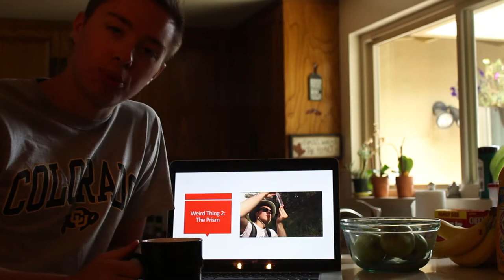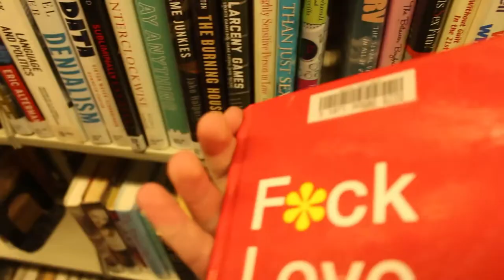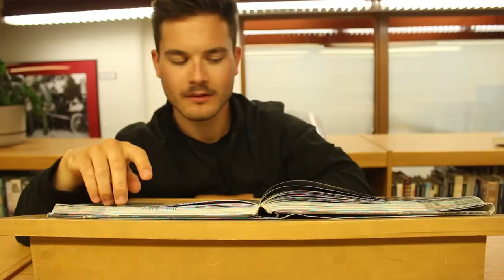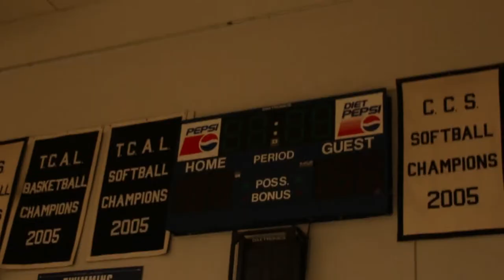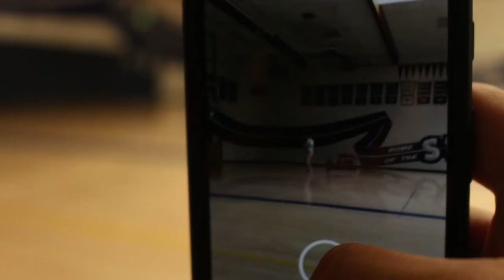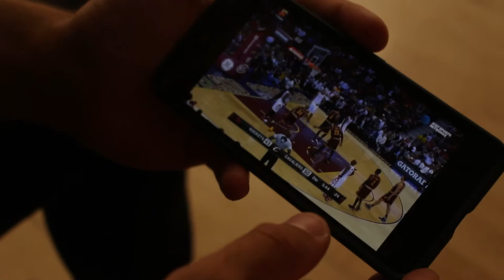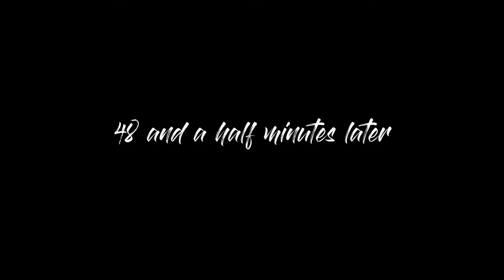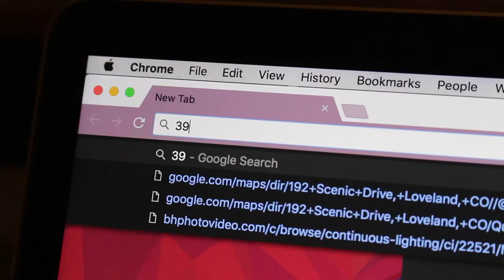Dropped the Album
As the boys attempt to find out what's going on in California, Eli gets called to complete his mission.

Temporal Hills Episode 12

44 More - Logic
Training Montage - Vince Dicola